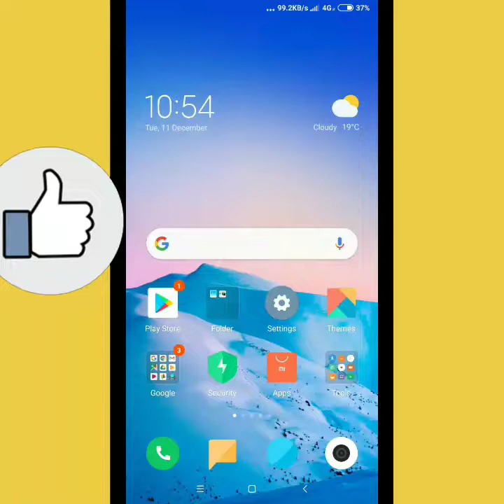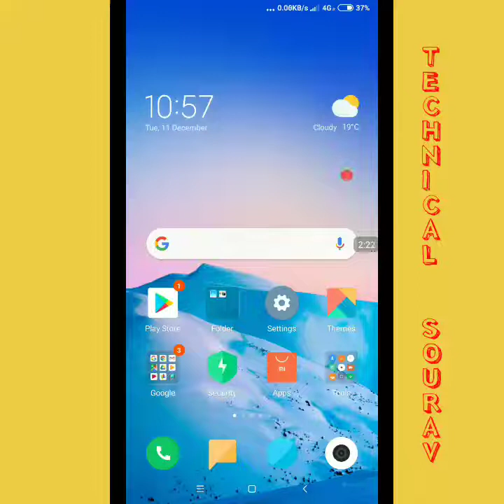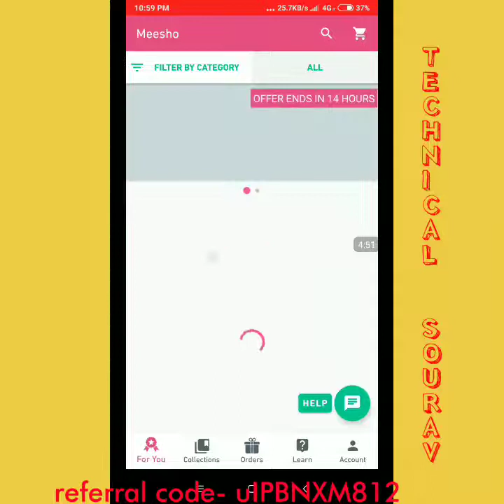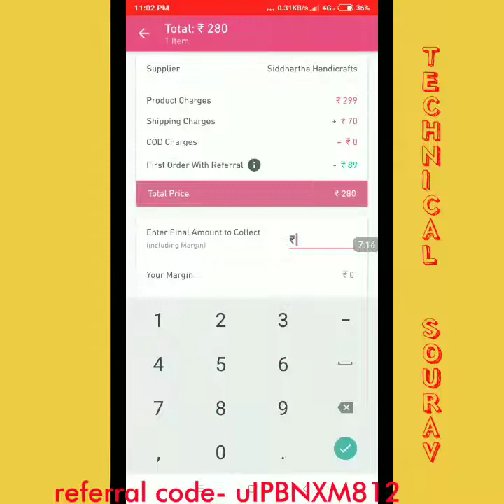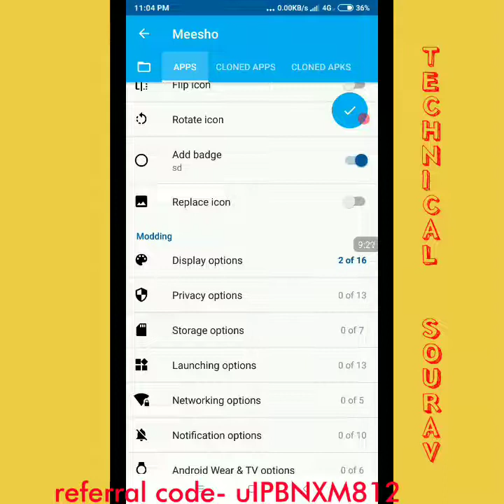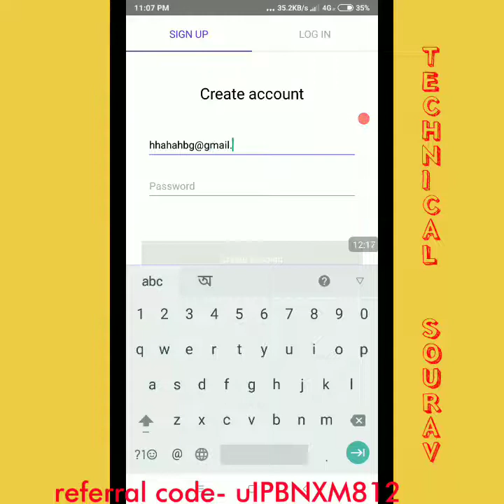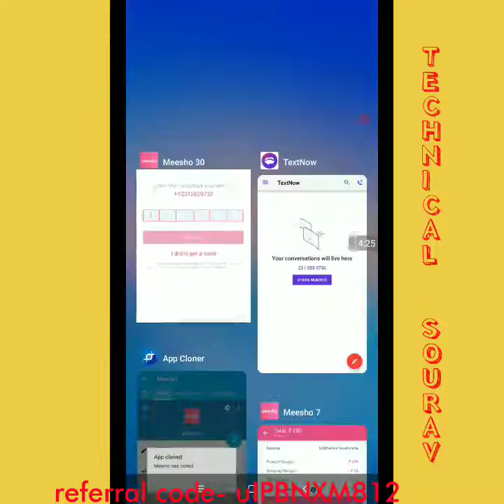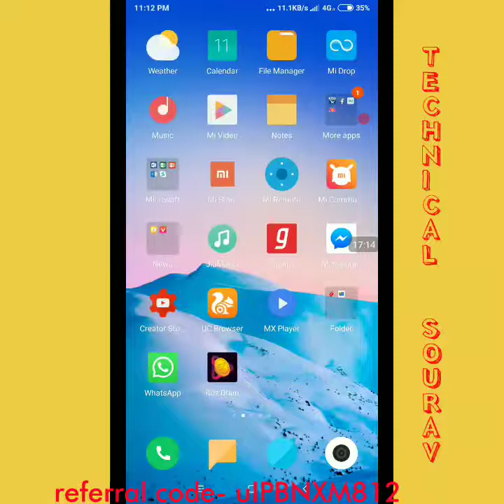Meesho app bypass trick, per reffer 250 rupees !! andriod application incom per month 50000 thousand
meesho# bypass trick

Become a Meesho Reseller & start earning from home! 30% (Max Rs.